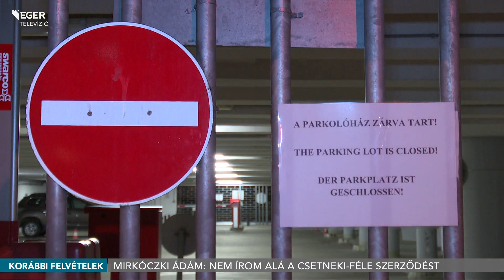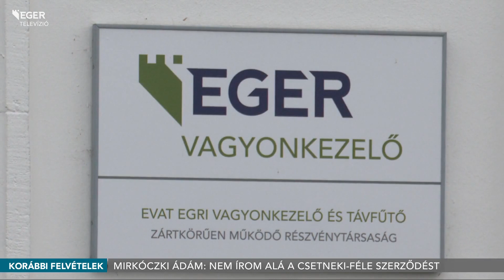Mirkóczki Ádám: Nem írom alá a Csetneki-féle szerződést - 2023.05.19.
Nem írja alá a polgármester a Csetneki Attila által benyújtott szerződésmódosítást – erről tájékoztatta a nyilvánosságot Mirkóczki Ádám polgármester. Kiemelte, a tárgyalásokat a közgyűlési felhatalmazás után ő maga kezdte a tulajdonosokkal és javasolt egy 12 hónapos konstrukciót, ám az új változat gúzsba kötné a várost.